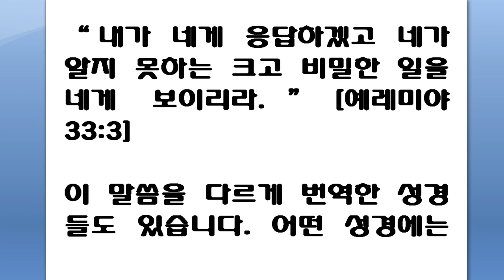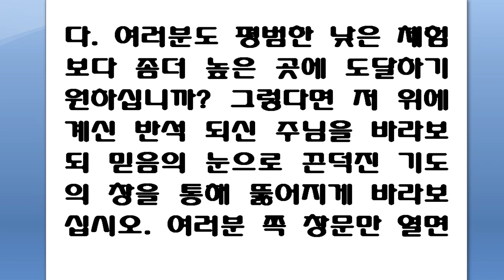I'll answer you and tell you great and unsearchable things you don't know [9월 9일 스펄전 아침묵상] 예레미야 33:3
September 9
"I will answer thee, and show thee great and mighty things which thou knoweth not" (Jeremiah 33: 3).

There are different translations of these words.  One version renders it, "I will show thee great and fortified things;" another, "great and reserved things."  Now, there are reserved and special things in Christian experience.  There are the common frames and feelings of repentance, faith, joy, and hope, which are enjoyed by the entire family.  But there is an upper realm of rapture, of communion, and conscious union with Christ which is far from being the common dwelling-place of believers.  Not all of us have John's high privilege to lean on Jesus' bosom or Paul's to be caught up into the third heaven.  There are heights in knowledge of the things of God which the eagle's eye and philosophic thought has never seen.  God alone can bear us there.  But the chariot in which He takes us up, and the fiery steeds with which that chariot is dragged, are prevailing prayers.  Prevailing prayer takes the Christian to Carmel and enables him to cover heaven with clouds of blessing and earth with floods of mercy.  Prevailing prayer bears the Christian aloft and shows him the inheritance reserved.  It elevates and transfigures us.  If you desire to reach to something higher than ordinary, look to the Rock that is higher than you and gaze with the eye of faith through the window of persistent prayer.  When you open the window on your side, it will not be bolted on the other!

  9월 9일

제목 : 비밀한 일을

요절 : "너는 내게 부르짖으라 내가 네게 응답하겠고 네가 알지 못하는 크고 비밀한 일을 네게 보이리라"(렘33:3)

이 말씀(렘33:3)은 다른 해석들이 있습니다.(다른 번역을 한 성경들이 있습니다.)  한 번역 성경에서는, "내가 너에게 크고 확고한 (fortified) 일을 보이리라"고 표현되어 있고, 또 다른 번역에서는 "크고 따로 예비된 일"로 번역되어 있습니다.(역자주1) 오늘 날도 그리스도인의 체험속에는 예비된 특별한 일들이 있습니다. 회개나 믿음, 기쁨, 소망등과 같이 온 가족이 누릴 수 있는 공통적인 사고나 감정들이 있습니다.

그리스도의 신자라는 공통의 주소(공통의 이름)와는 거리가 먼 환열(황홀한 기쁨)이나, 영적교감, 또는 그리스도와의 의식적인 연합같은 더 높은 차원의 영역들도 있습니다. 우리가 같은 그리스도인이라 해서 우리들 모두가 요한같이 예수님 가슴에 기대거나(역자주2), 삼층천에 올라간 바울 사도같은 높은 특권을(역자주3) 갖는 것은 아닙니다.

하나님의 일에 관한 지식에 있어서는 독수리의 밝은 눈이나 인간의 철학적인 사고로는 절대 볼 수 없는 높은 것들이 있습니다. 오직 하나님만이 그곳에 우리를 데려가실 수 있습니다. 그러나 하나님께서 우리를 태워주실 마차와 그 마차를 끌고 갈 불말은 우리의 강력한(능력있는)기도들입니다.

강력한 기도야말로 그리스도인을 갈멜산(Calmel)으로 올라가게 해서 그로 하여금 축복의 구름으로 하늘을 덮게하고 긍휼(자비)의 홍수로 땅을 덮게 할 것입니다.(역자주4) 또 강력한 기도는 그리스도인을 높은 곳으로 데려가서 거기서 모세에게처럼 예비된 기업(가나안)을 보여 줄 것입니다.(역자주5)

그 기도는 우리를 높이 들어 올려서 주님처럼 거룩하게 변화시킬 것입니다.(역자주6) 만일 그대가 보통의 체험보다 더 높은 신앙체험에 도달하기를 원한다면, 그대가 있는 곳보다 더 높은 곳에 계시는 반석(예수 그리스도)을 바라보십시오. 그리고 끈질긴 기도의 창문을 통하여 믿음의 눈으로 주님을 응시(뚫어지게 봄)하십시오. 그대가 그대 쪽의 창문을 열면, 주님이 계신 다른 쪽의 창문은 절대로 빗장으로 잠겨져 있지 않을 것입니다.

주1 영국의 KJV 성경에서는 "great and mighty things"(크고 굉장한 일)로

       번역되었고, 미국의 RSV 성경에서는 "great and hidden things"

      (크고 비밀한 일)라고 번역되어 있다.

주2 요13:23

주3 고후12:1-4

주4 왕상18:42-45

주5 신34:1-4

주6 눅9:28-29

“내가 네게 응답하겠고 네가 알지 못하는 크고 비밀한 일을 네게 보이리라.”

이 말씀을 다르게 번역한 성경들도 있습니다. 어떤 성경에는 “내가 크고 기운나는 일을 네게 보이리라”로 번역되어 있으며, 어떤 성경에는 “크고 따로 예비된(reserved) 일”로 번역되어 있습니다.
아무튼 그리스도인의 체험 속에는 예비된 특별한 일들이 있습니다. 즉 사람마다 영적 생명이 자라는 발달 과정이 다 같지 않다는 뜻입니다.물론 회개라든가, 믿음이나 기쁨, 또는 소망처럼 하나님의 온 가족이 즐기는 공통적인 것들도 있습니다. 그러나 황홀한 기쁨이라든가, 영적교감, 그리스도와의 의식적인 연합과 같은 특이한 영역들도 있습니다.
이런 것들은 신자면 누구나 다 거할 수 있는 그런 영역이 아닙니다. 성도라고 해서 누구나 다 요한처럼 예수님의 가슴에 기댄다거나 바울처럼 삼층천에 올라가는 그런 고도의 특권을 누리는 것은 아닙니다.
하나님의 일에 대한 경험적 지식에 있어서는, 독수리의 날카로운 관찰력이나 철학적인 사고로는 절대 볼 수 없는 높은 것들이 있습니다. 오직 하나님만 우리를 그곳에 데려다 주실 수 있습니다. 그런데 하나님이 우리를 태워서 데리고 가실 그 불병거와 불말이 뭔지 아십니까? 그것은 바로 하나님이 응답하실 때까지 끈덕지게 간구하는 능력 있는 기도입니다. 이 기도는 인자하신 하나님을 이기는 기도입니다. “또 장년에 하나님과 힘을 겨루되 천사와 힘을 겨루어 이기고 울며 그에게 간구하였으며 하나님은 벧엘에서 저를 만나셨고 거기서 우리에게 말씀하셨나니”(호 12:3－4). 이것은 성도를 갈멜산으로 데리고 올라가 하늘이 축복의 구름으로 이 땅을 자비의 홍수로 덮을 때까지 기도하게 만드는 기도입니다. 또한 성도를 비스가산 꼭대기로 데리고 가 거기서 그에게 예비된 기업을 보게 해주는 기도입니다. 그런가 하면 우리를 다볼산 높은 곳으로 데려가 거룩하게 변화시키되 우리 주 예수님의 모양처럼 될 때까지, 그래서 우리도 이 땅에서 주님처럼 될 때까지 변화시켜 주는 기도입니다. 여러분도 평범한 낮은 체험보다 좀더 높은 곳에 도달하기 원하십니까? 그렇다면 저 위에 계신 반석되신 주님을 바라보되 믿음의 눈으로 끈덕진 기도의 창을 통해 뚫어지게 바라보십시오. 여러분 쪽 창문만 열면 됩니다. 주님이 계신 쪽 창문에는 절대 빗장이 걸려 있지 않을테까요.